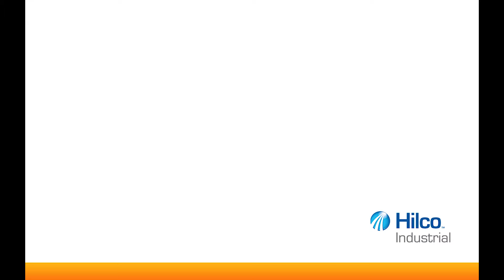Mainland VTL-1600 CNC Vertical Turning Center at Online Auction